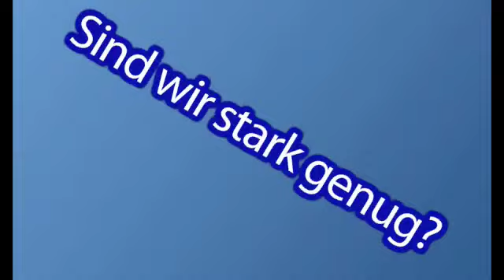Volle Votes voraus - "Martin B. aus B."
"Martin B. aus B." will nach Alaska - Gemeinsam sind wir stark!